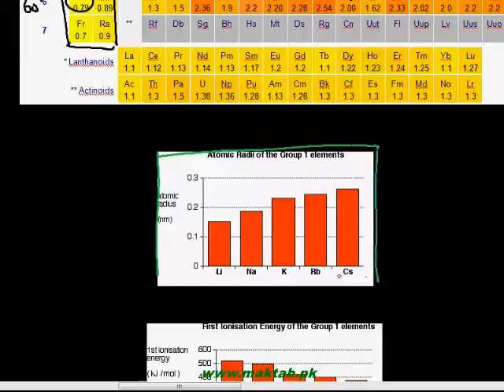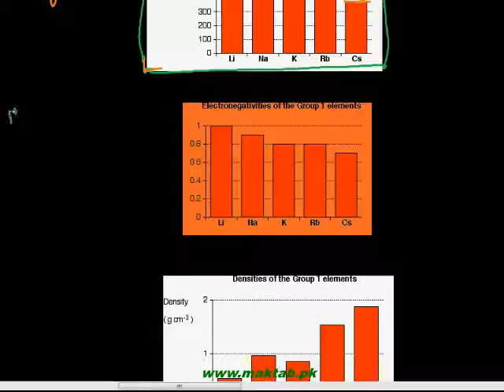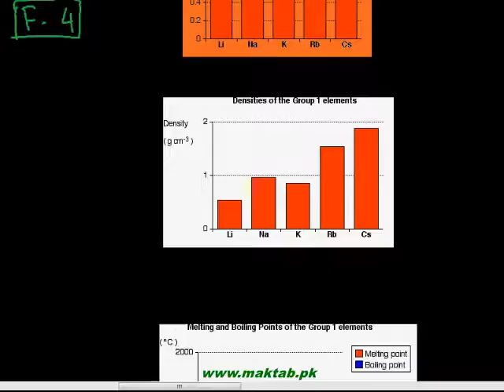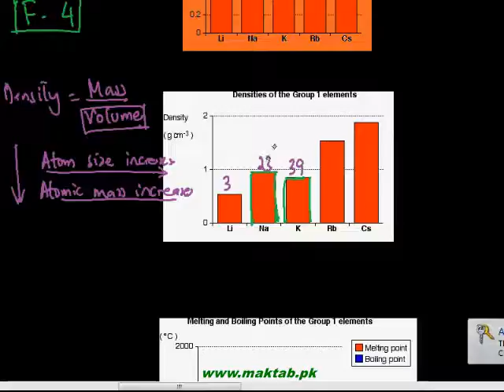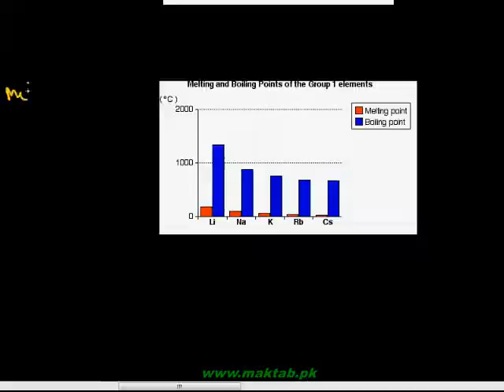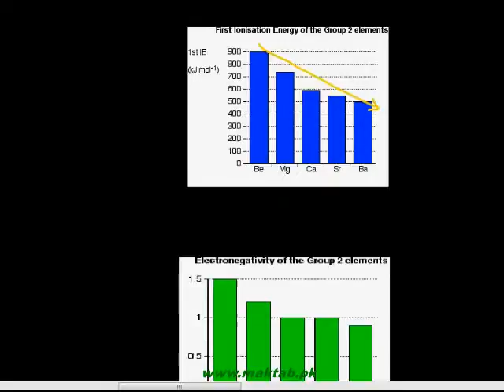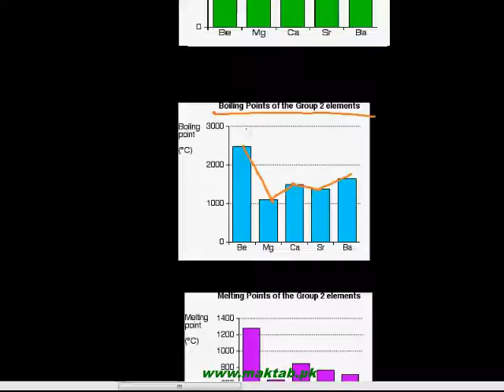FSc Chemistry Book2, CH 2, LEC 1: General Properties – An Overview